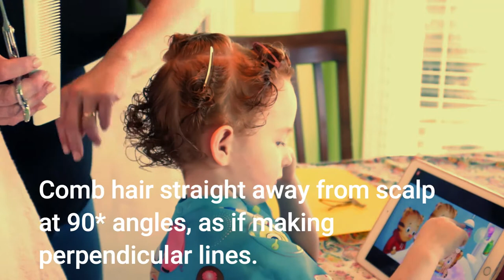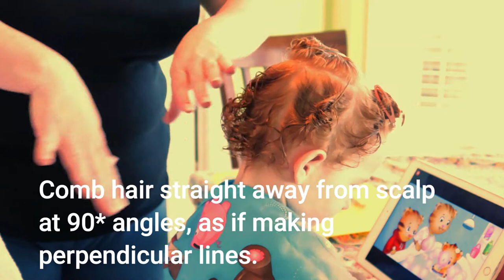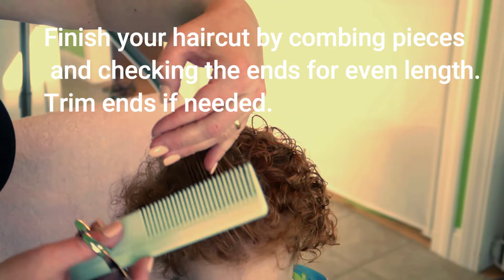✂️I Cut My Toddler’s Hair! || Toddler 90* Degree Haircut || Toddler 3B Haircut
Hello, hello!
I’m back with another home haircut video, but this time I’m cutting my toddler’s 3B hair!  I’ll go step by step so you can follow along with a 90* degree all over haircut .  Below, I’ll link the few products I used, although this is NOT a sponsored video!  I hope this video helps you to save some money, and to remain Happy on The Homefront!

📌 Pink continuous spray water bottle

📌 Fromm Shears (similar in style and price)

📌Child’s hair cutting cape

Let's get Social:
Facebook: Happy on The Homefront
Proverbs 31:27 " She watches over the affairs of her household and does not eat the bread of idleness. "
It really helps me by growing my channel audience! }
Love, Roberta